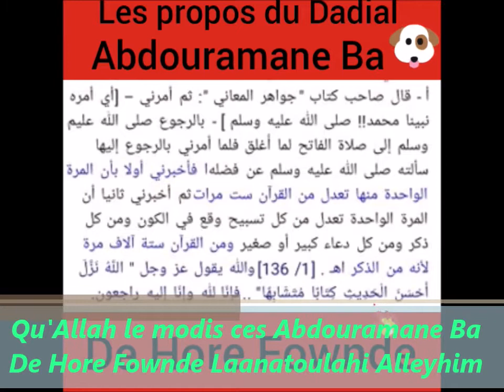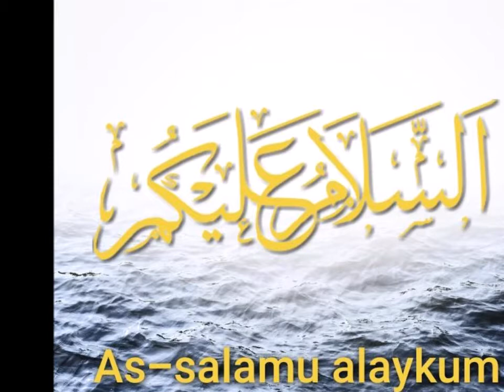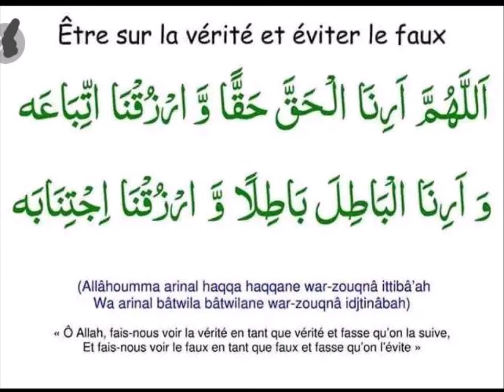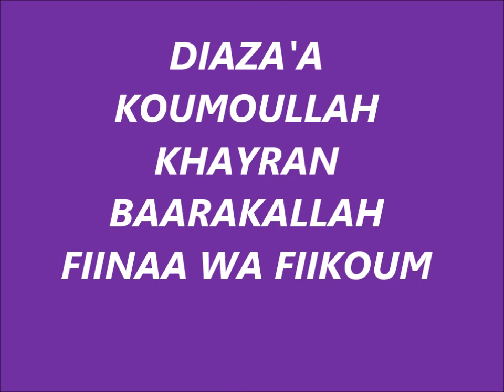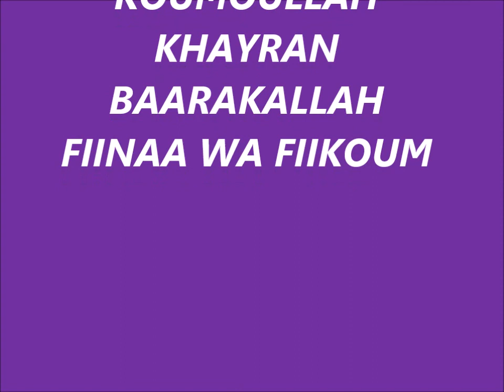OUSTAZ ALIOU LY FAIT UN RAD A UN IGNORANT NOMME ABDOURAMANE BA DE HORE FOWNDE SUR SES PROPOS SATANIQ